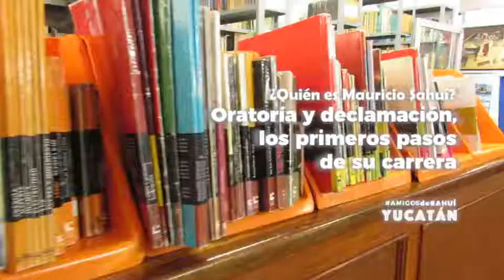Mauricio Sahuí, su interés en la oratoria y declamación, desde temprana edad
Desde temprana edad Mauricio Sahuí despertó su interés en la oratoria y declamación, formando así un gran futuro como político y orador. 🥇
Acompañado siempre de grandes maestros, quienes reconocen el talento y dedicación de nuestro amigo.